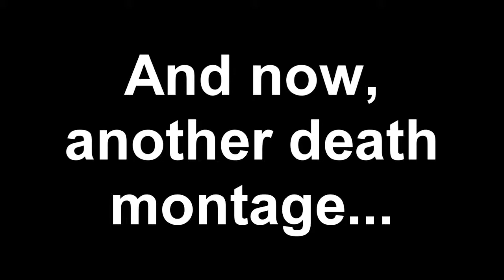Death Reel: Eversion Finale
Another death reel.